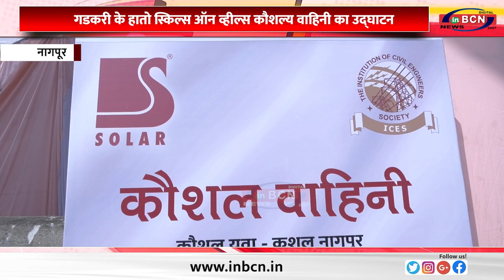गडकरी के हातो स्किल्स ऑन व्हील्स कौशल्य वाहिनी का उद्घाटन...INBCN NEWS